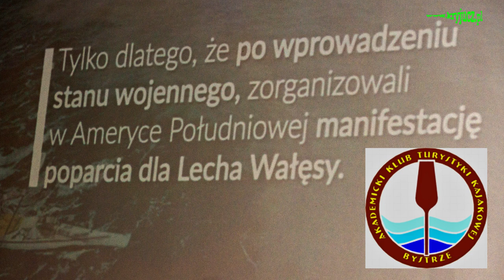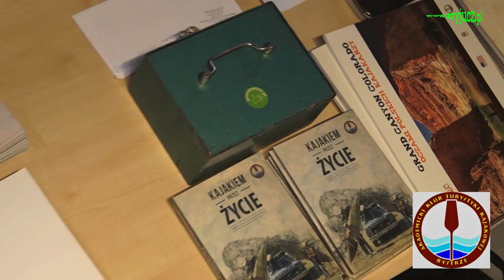Premiera filmu "Kajakiem przez świat" AKTK Bystrze AGH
Premiera filmu dokumentalnego "Kajakiem przez świat" Akademickiego Klubu Turystyki Kajakowej BYSTRZE AGH z Krakowa.
Scenariusz i reżyseria Jerzy Porębski. Centrum Dydaktyki AGH Kraków 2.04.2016